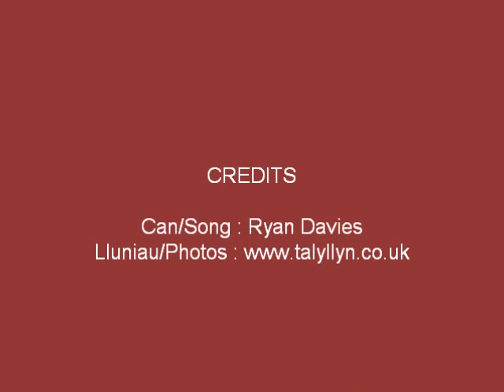Rheilffordd Talyllyn Railway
Can a Lluniau am Reilffordd Talyllyn, Tywyn. Song and Pictures about the Talyllyn Railway, Tywyn.